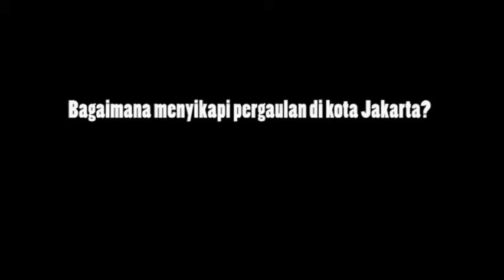5 Menit di Kota Jakarta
Sebuah wawancara singkat dengan penduduk Jakarta dari berbagai lapisan masyarakat.

Penokohan:
Fefatahillah (Pelajar)
Erviansyah (Mahasiswa)
Abdul Fattah (Mahasiswa)
Fajar Kukuh Cahyono (Mahasiswa)
Pak Yusuf (Guru)
Pak Pardi (Karyawan Swasta)

Pembuatan video wawancara ini bertujuan untuk mengetahui lebih dalam kehidupan sosial di kota Jakarta. Mulai dari tingkat remaja sampai dewasa mempunyai definisi masing-masing mengenai kota Jakarta. Pergaulan yang terjadi juga mempengaruhi kondisi sosial di kota ini. Akhir dari video wawancara ini dipaparkan cara menghadapi kondisi pergaulan di Jakarta supaya dapat survive untuk masa depan.

Krisno Wicaksono
Like&subs